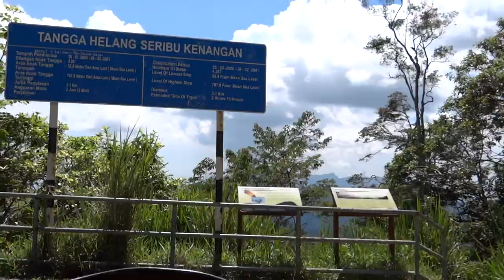Langkawi, road to the mountain Gunung raya 2 / Лангкави дорога и гора Gunung raya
The road to the mountain Gunung raya for a miracle ride motorbike. Since this mountain ride on the tanks is prohibited, it is very high, the big swings, going slowly, so as not to burn engines. Part 2.
Дорога на гору Gunung рая,едем на чудо мотобайках. Так как на эту гору ездить на баках запрещено, очень высоко, большие перепады, едем медленно,чтобы не сгорели двигатели. Часть 2.